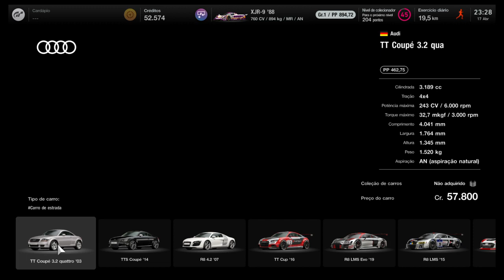NÃO SÃO MAIS ESSES CARROS - Gran Turismo 7 (Link Dos Carros na Descrição)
Meu PS4